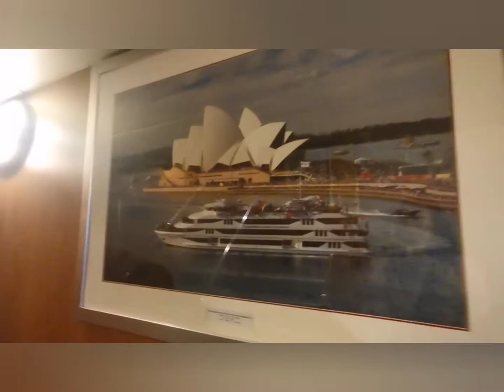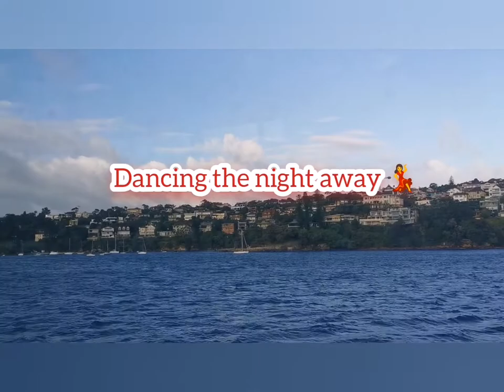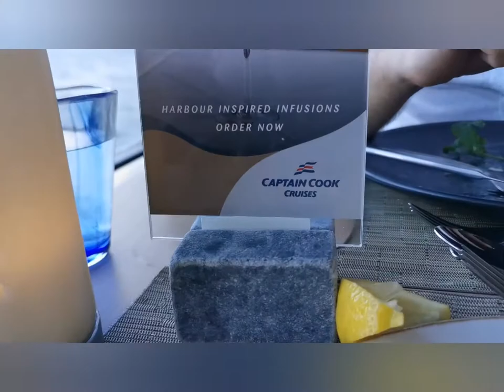Captain Cook Cruise Dinner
This was last November on my birthday, due to business, I just got a chance to upload this one. It was great time with my family, unwinding life.
I hope you will give us a big love and support.